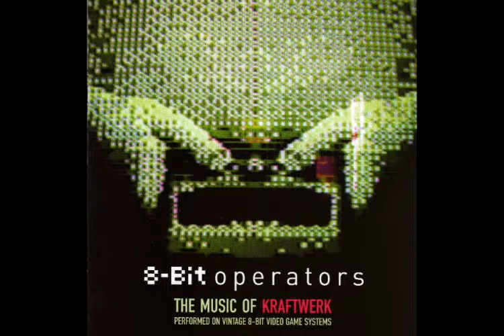8-Bit Operators: Neotericz - Electric cafe (Kraftwerk cover)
Neotericz : 8 Bit Operator, Buenos Aires.

Neotericz it's a gameboy music (chiptune) project by Ignat , warming chips since 1999.